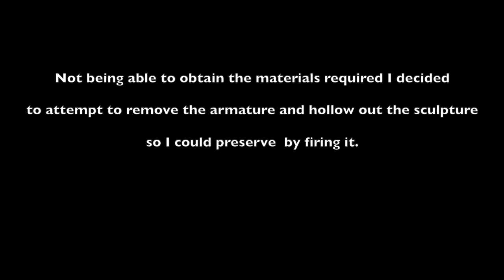Impossible Job: Hollowing a Complex Sculpture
In order to fire a sculpture in water-based clay, any type of rigid armature embedded in it needs to be removed because as the clay retracts during the drying process (since the armature does not) it would crack and break. It is also better to remove clay from the inside to reduce the risk of explosion during firing. It can be a challenge.